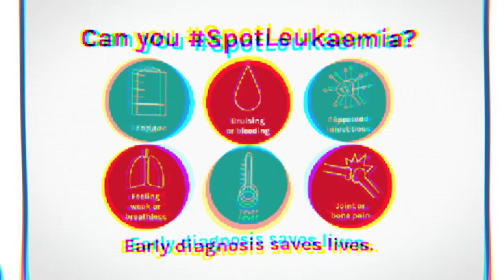Nigel Deekes | Chronic Myeloid Leukaemia (CML) | Spot Leukaemia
"Day one: you're very upset, you don't want to die, you think you are going to die. Full stop.""

For Nigel Deekes, his symptoms began with night sweats. Then came the weight loss, followed by a reoccurrence of an old eye injury. It was this that prompted Nigel to seek medical help, but he never expected that his symptoms were a sign of chronic myeloid leukaemia (CML).

For our SpotLeukaemia campaign, Nigel is sharing his story.